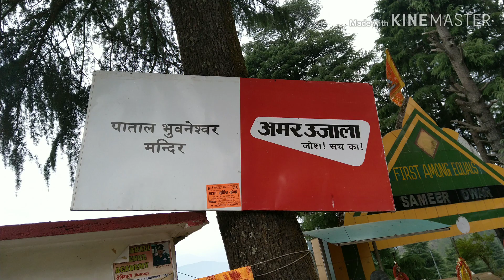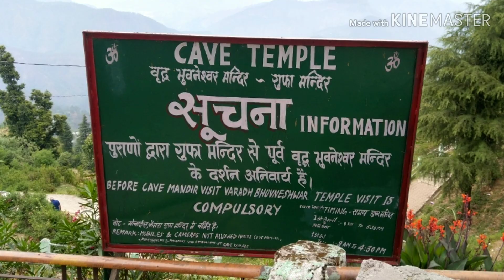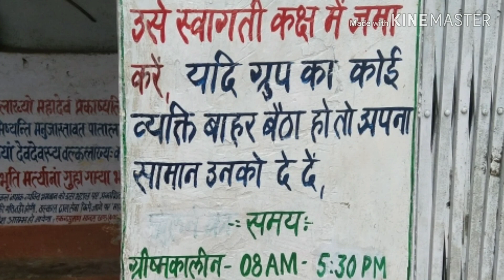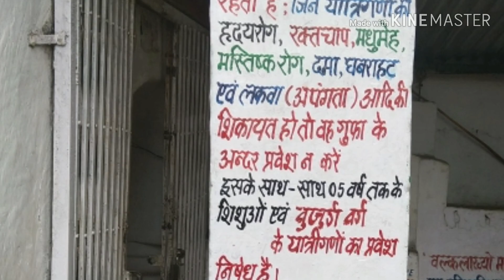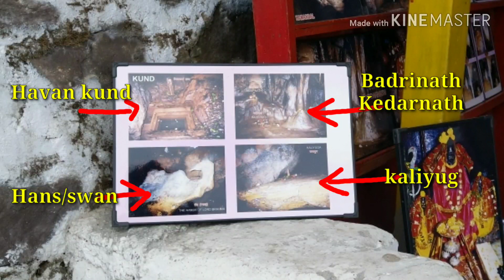Ep 6 | Munsiyari to Almora | patal Bhuvneshwar - birthi fall - kalamuni temple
Hello friends, welcome back to vanza vlogs

To is Baar hum trekking karne ja rahe hai, so this time we are going to visit Uttarakhand again through YHAI - Youth Hostel Association of India.. This is second time we are going through YHAI as our last experience with them was very joyful n pleasant, n we hope the same for this time too

Episode 6 showcase the journey from Munsiyari to Almora.. there are few places on the way to visit like Kalamuni temple, Birthi fall, Patal Bhuvneshwar cave, Golu Debra temple..

Munsiyari is going to be our base camp for next 3 days of trekking

you can reach Almora by direct flight ( which is costly) or by train through all major cities
we went by Shatabdi Express from Delhi

This trek was organised by Delhi state branch-YHAI

All the required details are given in video